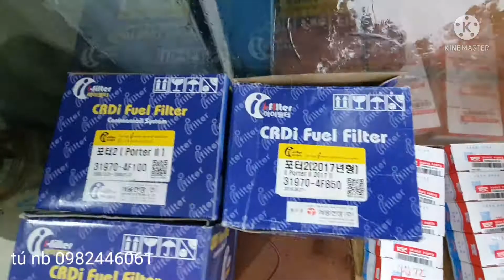các loại tay mở cửa kia moning bơm tay bongo poter sâu ctm